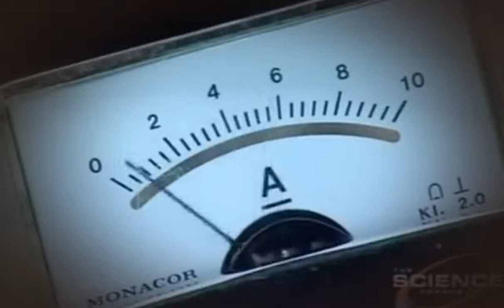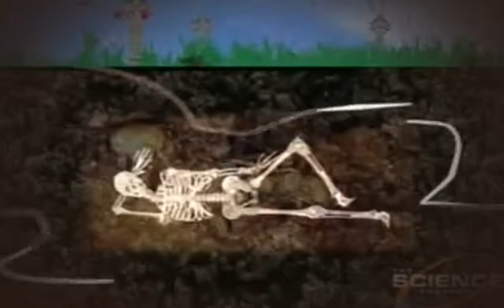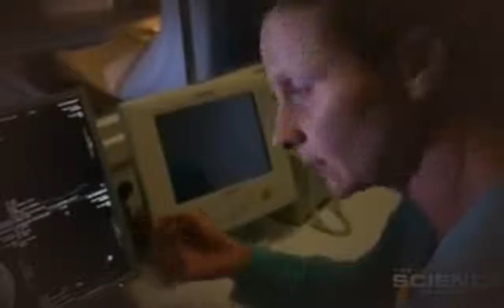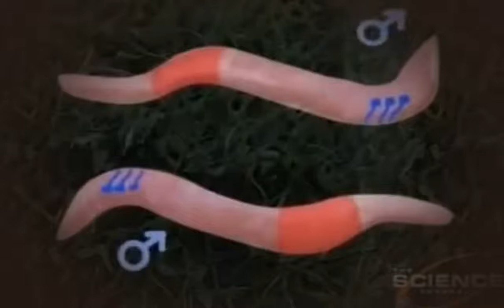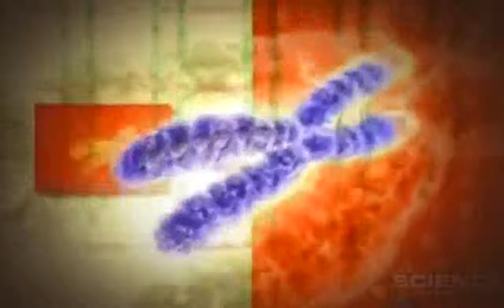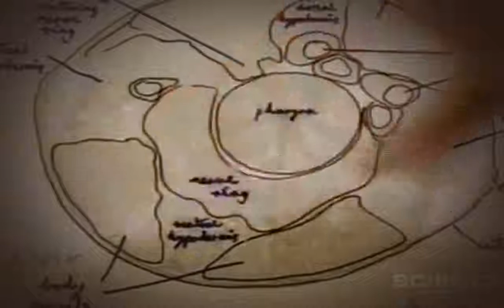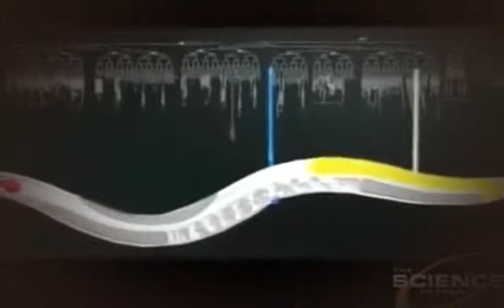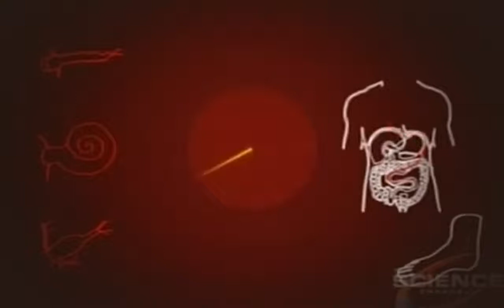Worms Documentary │ Full video │